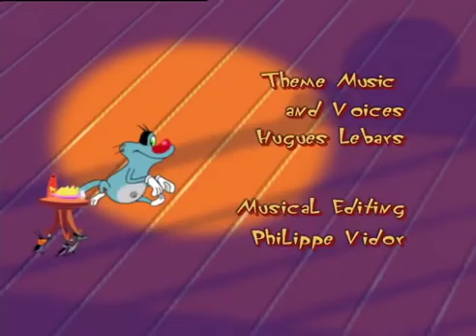Oggy and the Cockroaches JOEY AND THE MAGIC BEAN S02E136 Full Episode in HD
oggy çizgi filmleri,
oggy izle,
oggy oggy,
oggy 2020,
oggy ve hamam böcekleri,
oggy çizgi filmi,
oggy hamile,
oggy türkçe,
oggy yeni bölümleri,
oggy askerde,
oggy and,
oggy ahtapot,
oggy aç,
oggy araba,
oggy aşık oluyor,
oggy askere gidiyor,
oggy araba yarışı,
oggy bebek,
oggy baby,
oggy bob,
oggy cartoon,
oggy çizgi,
oggy çizgi film izle